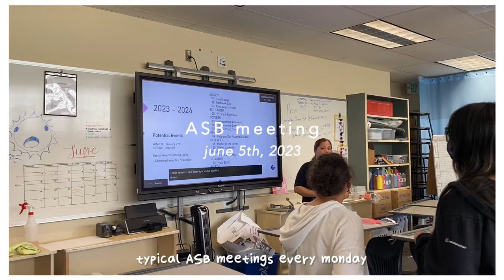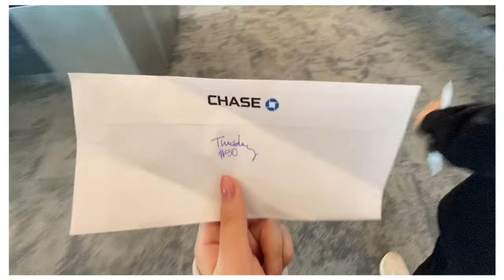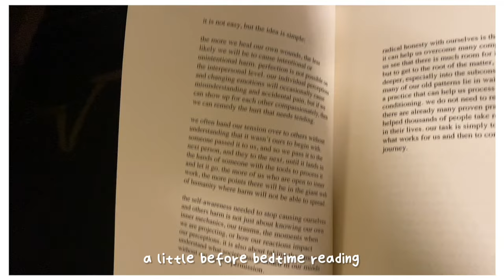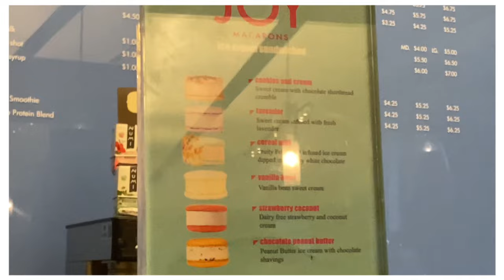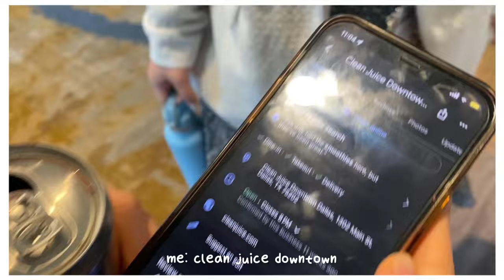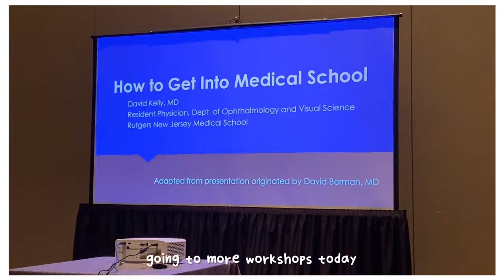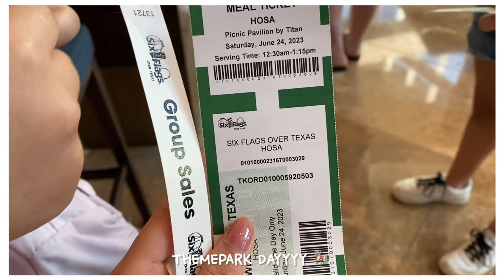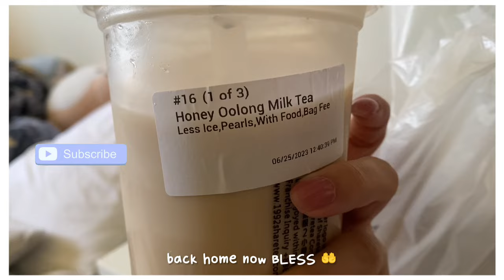*overnight* school trip HOSA ILC 2023 vlog | sophomore year ✈️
the way this was in june and i’m almost half a year late to editing this video YIKESSS i’ve been busy busy you guys. finally found the time to edit over winter break thank goodness 😅😊😊!! HOSA ILC was a fun experience and i enjoyed my time in dallas, can’t wait for future conferences. 🤍

make sure to check out the discord server i just made! it’s the official community server for my youtube channel. the goal of it is to create a friendly space to discover and support other small content creators. share your videos, and join our events while keeping posted on my channel’s uploads!! so if you’re interested feel free to join 😄🤍